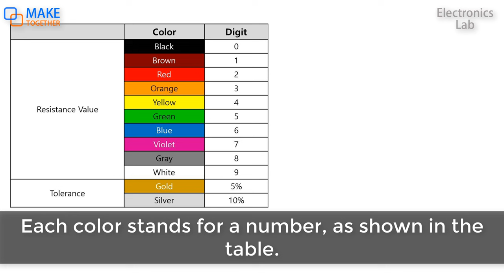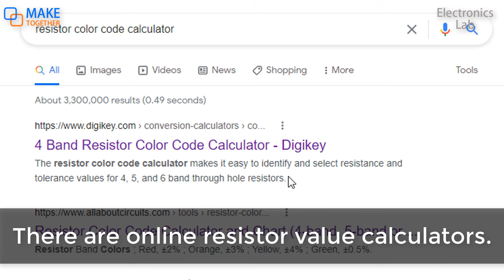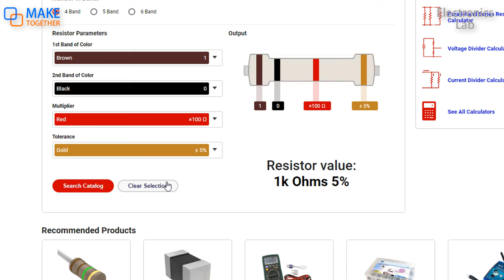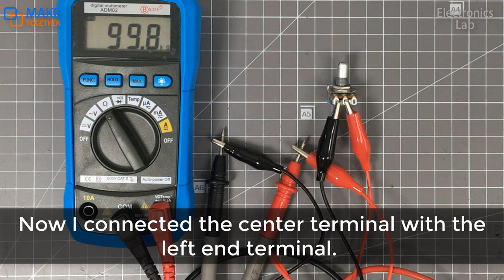Chapter 2. More on Measuring Resistors - Electronics Lab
In this chapter, I will show you more about resistors and resistance measurement.
The Learning objectives are as follows.
- Understand and read the color code of resistors
- Calculate the percentage difference between the "actual" and "nominal" resistance value.
- Measure the variable resistance of a potentiometer
- Understand the internal resistance of a speaker

0:00 Intro
0:10 Tools and Materials
0:36 Resistor Color Code
1:27 Nominal vs. Measured Resistance Value
3:13 Measuring Resistance of a Potentiometer
4:41 Measuring Resistance of a Speaker Driver

Above and Beyond - Silent Partner
Chess Pieces - Silent Partner
Fortunate Son - Silent Partner